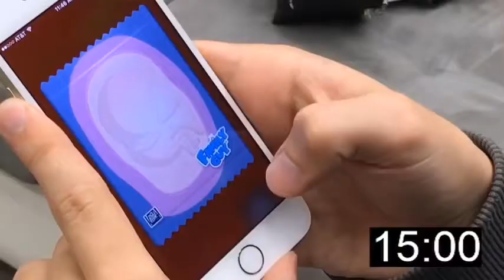Watching what if smash was in reality part 5